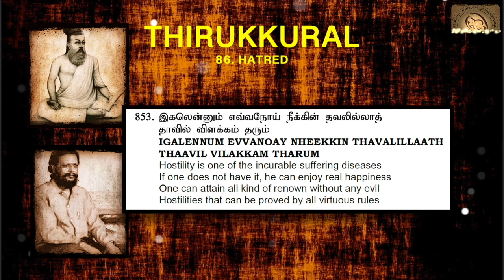0853 : Thirukkural in English - Chapter 86 - HATRED